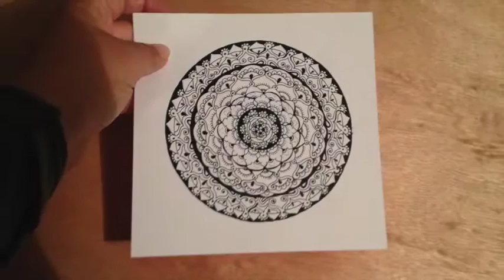Mandala Drawing Time Lapse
Hello, my name is Ravid. i'm an Israeli mandala artist. In this video i'm showing a Mandala drawing in time lapse. I wanted to show how to draw a Mandala and do it in fast motion for your convenience :). The mandalas i draw are doodle art style. If you want to see more of my art:

Drawing a Mandala is the best way of relaxing your mind. Try it :)

שלום לכולם אני רביד פלג, אומנית מנדלות.
בסרטון הזה רציתי להראות לכם איך מציירים מנדלה (או לפחות איך אני מציירת בד״כ :)) ולעשות את זה בהילוך מהיר כך שיהיה לכם נוח לצפייה
אם אהבתם  תנו בלייק ואם אתם רוצים לראות עוד עבודות שלי, בקרו אותי בפייסבוק שלי  רבידה מנדלות:

או בחנות האינטרנטית שלי בה תוכלו למצוא כל מה שקשור למנדלות!